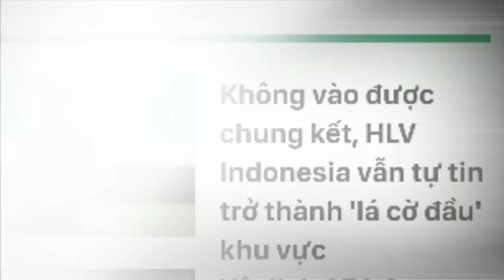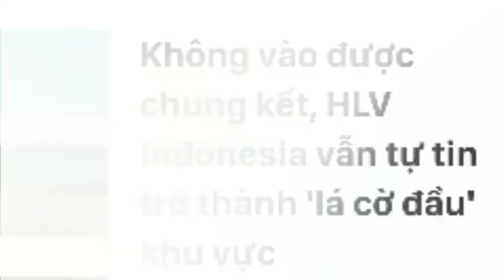Setelah Gelaran Seagames Pelatih Tim Indonesia Shin Tae Yong Mengundurkan Diri Menurut Media Vietnam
MEDIA Vietnam, The Thao 247, melempar isu soal pemecatan Shin Tae-yong dari kursi pelatih Timnas Indonesia. The Thao 247 menyebut Shin Tae-yong berpeluang besar dipecat PSSI kelar SEA Games 2021.

Gagal menghadapi Vietnam U-23 di final, pelatih Shin Tae-yong dipecat Federasi Sepakbola Indonesia?,” tulis judul artikel yang dibuat The Thao 247